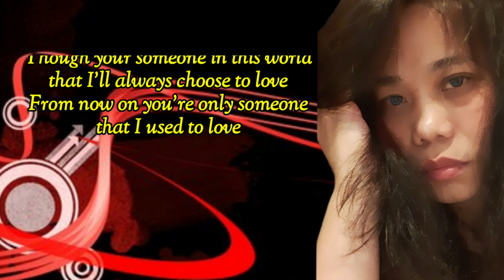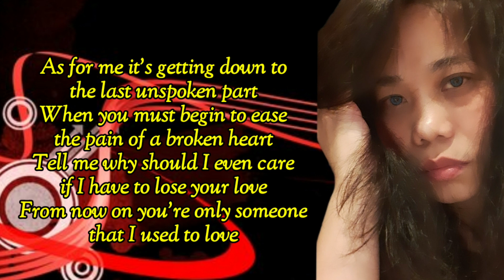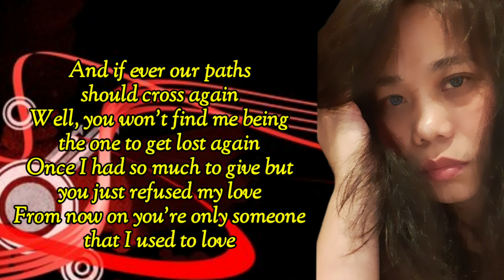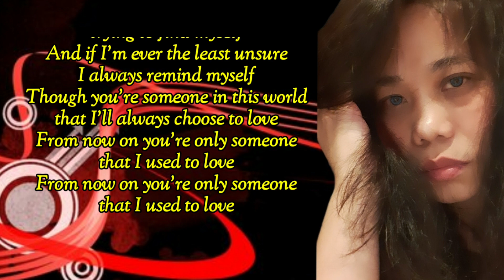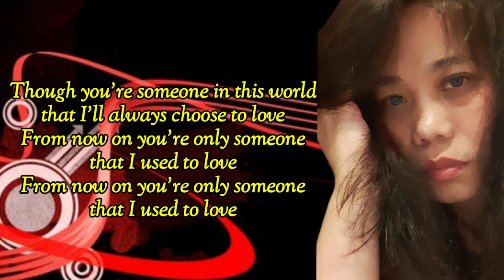Someone That I Used To Love Cover by Ms Whing Channel